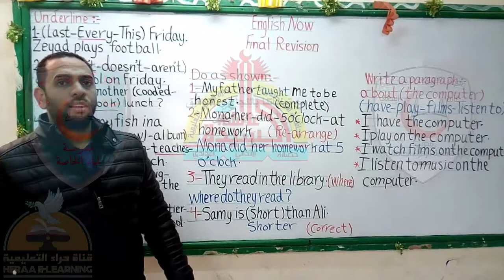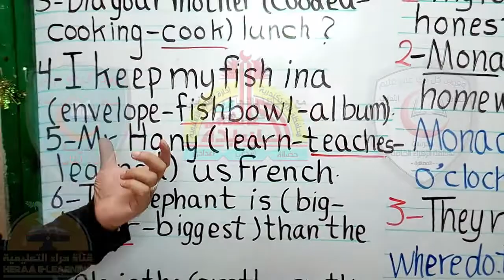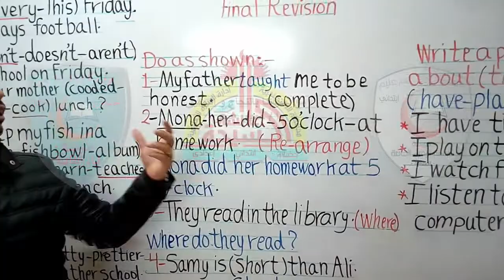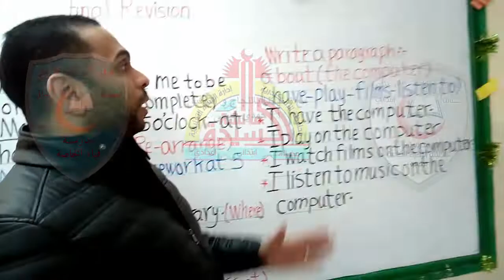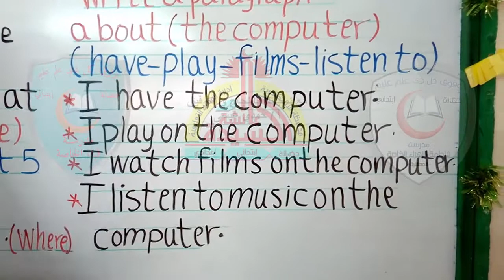01-English Now - Final revision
01-English Now - Final revision